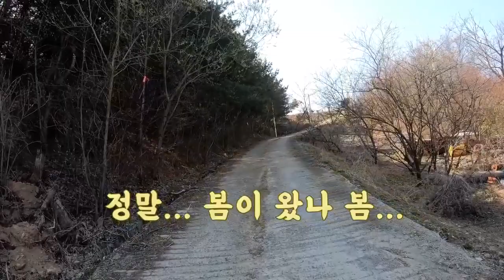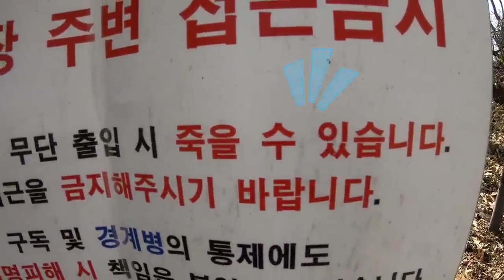[연천 서포터즈] 그리팅맨을 만나다!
연천 서포터즈로 활동중이신 이상윤(조이스터)님의 영상입니다.